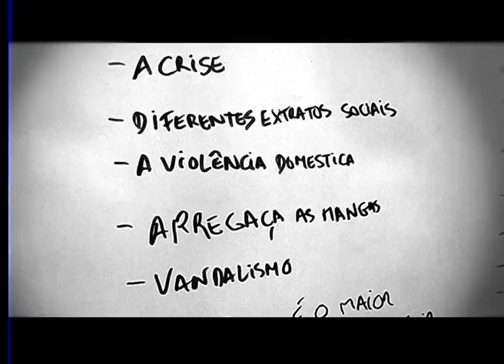MAPA. O jogo da cartografia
ESTREIA 31 DE OUTUBRO / 1 e 2 NOVEMBRO / MOSTEIRO S. BENTO DA VITÓRIA

com a participação do grupo de Teatro de Surdos do Porto, AGE, Auroras, Grupo de Teatro Comunitário da Vitória e EMCOMUM - Grupo de Teatro Comunitário.

Grupos Convidados | Coro Clássico do Órfeão Universitário do Porto, Coro Sénior da Fundação Manuel António da Mota, Grupo de Percussão do CIJ – Centro de Iniciativa Jovem – ADILO e Orquestra Comunitária de Lordelo do Ouro – ADILO

"MAPA evoca a arte da cartografia como um desenho de um lugar.Este projecto emerge a partir do trabalho consolidado na cidade desenvolvido pela PELE nos últimos anos e que se reflete na criação e continuidade de Grupos de Teatro Comunitário."